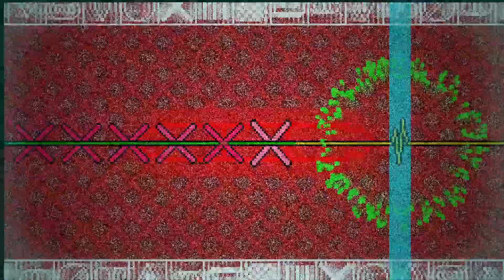RHYTHM DOCTOR CUSTOM - 💥 BEST RHYTHM DOCTOR LEVEL S-RANK OF 🔥 ALL TIME 🔥 💥 [S+] [Medium] [Hard]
(Forgot Offset)
Creator: Healion123